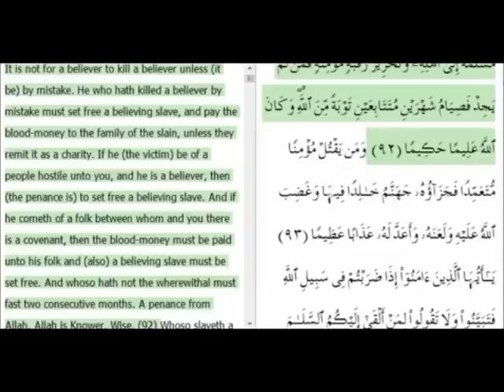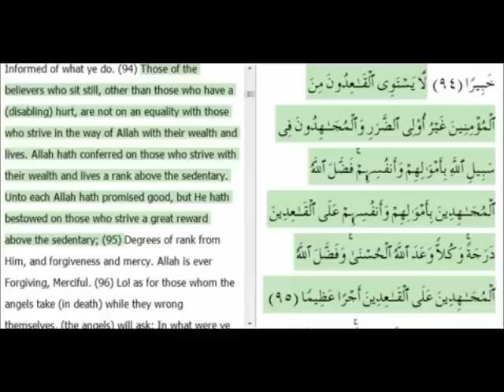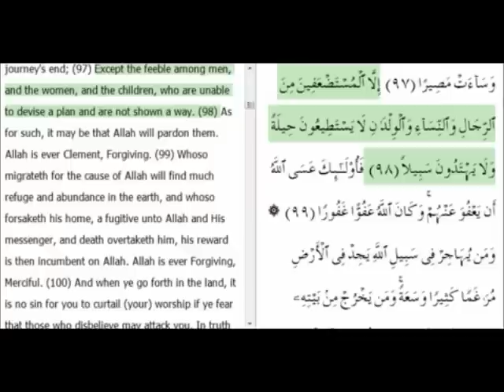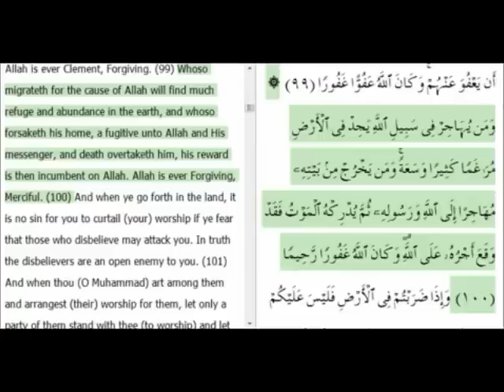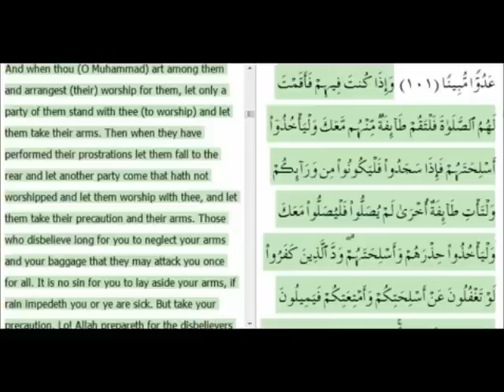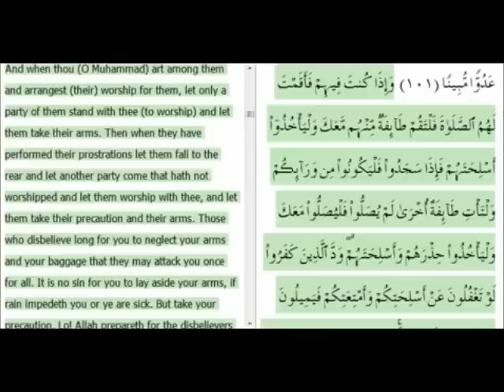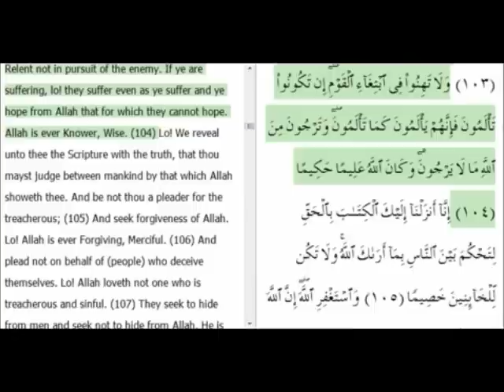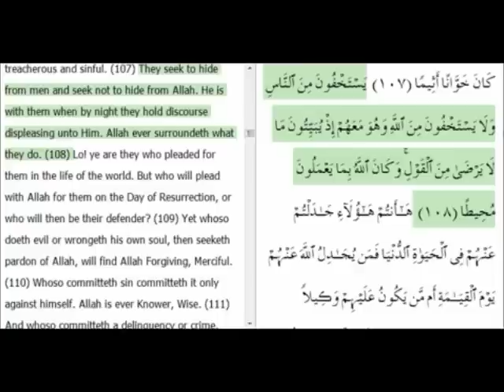Surah An-Nisa Ayahs #92-108 by Mishary Rashid Alafasy with english translation and audio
here's the next part of Surah An-Nisa.